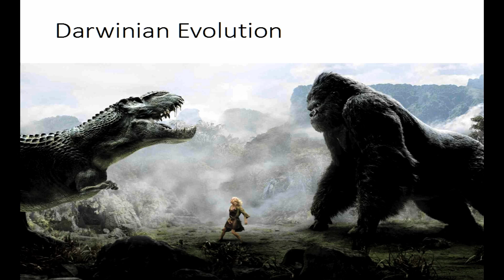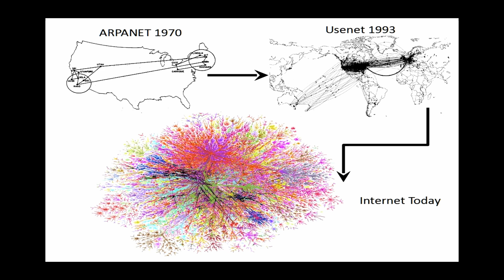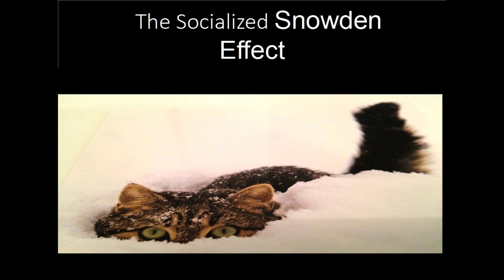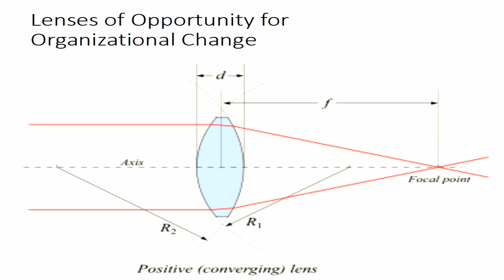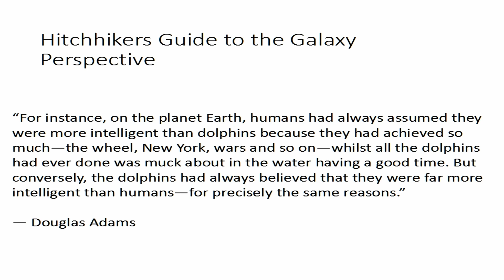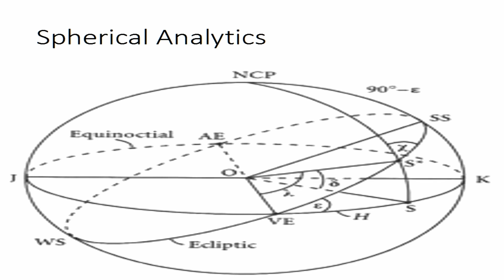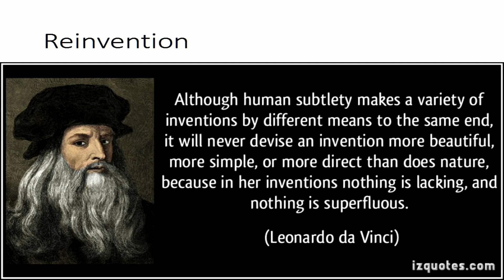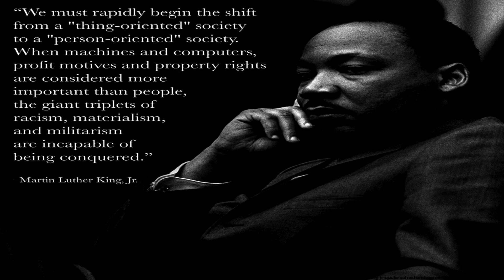Harmony & Analytics: Building Predictive Organisations | Eric Hunter | TEDxPocklingtonED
Eric’s talk outlines our diverse mentalities, ranging from arts and technology to education. It shows how we can embrace new methods of communication when it comes to learning in both education and business. It will show how analysing data can lead to the discovery of new ways to engage businesses and individuals in common themes.

Eric Hunter is the Director of Knowledge, Innovation & Technology Strategies at Bradford & Barthel and Executive Director of Spherical Models. He is on the editorial board for Managing Partner, and has recently published “The Sherlock Syndrome - Strategic Success through Big Data and the Darwinian Disruption” with the Ark Group. He is the recipient of ILTA’s 2010 ‘Knowledge Management Champion’ Distinguished Peer and ILTA’s 2010 ‘Innovative Member’ awards.